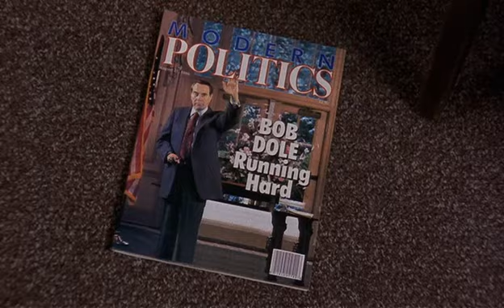High School High funny fight with Tia Carrere